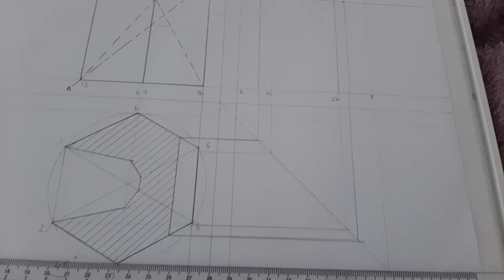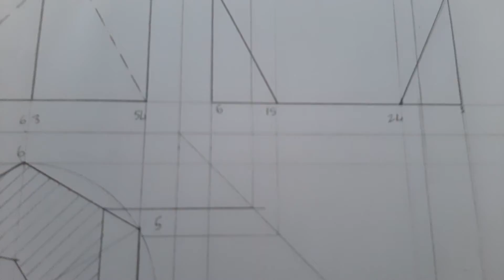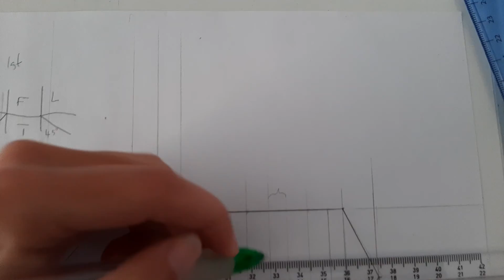Solid Geometry Grade 12 (Part Two)